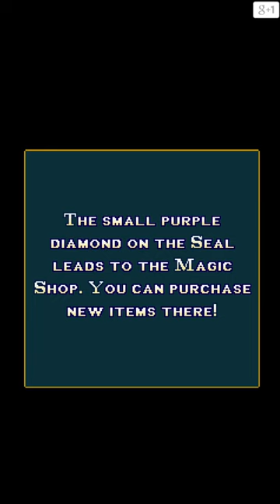Diamond Rush | Angkor Wat | Full Gameplay | on Android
Full Gameplay of part 1 of the game Diamond Rush (Angkor Wat)

Watch the full gameplay of Diamond Rush, retro game from 2000s.

The most popular adventure game of old cellphones is now available on the store!
*Diamond Rush - The most popular adventure game of your old cellphone is now available on the store!
Grab the diamonds and take to your heels!
*An uneasy adventure is in prospect for you: Tibetan stalactites falling from above, thick Angora forests, poisonous spiders of Bavarian castle and other vicissitudes of life will accompany your every step.
*Tons of different obstacles and traps to get around: deadly spiders, bone-crushing rocks, malicious knights, falling ice, snakes, etc.
*You will surely complete all the 40 levels of the risky adventure and solve more than 200 puzzles.
*Game support both screen orientations. To switch to landscape mode, please disable Lock Rotation of your device. Landscape mode is better for tablet or 4:3 ratio devices.
*Game supports both keyboard layout: old cellphones and game pad.